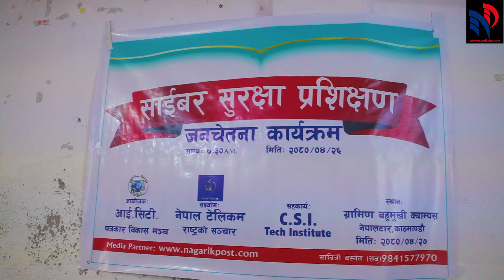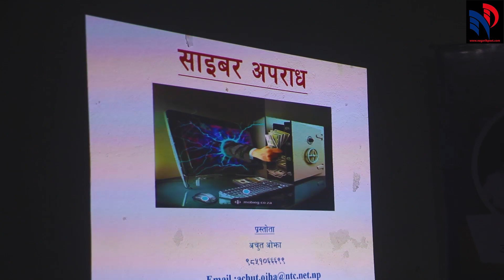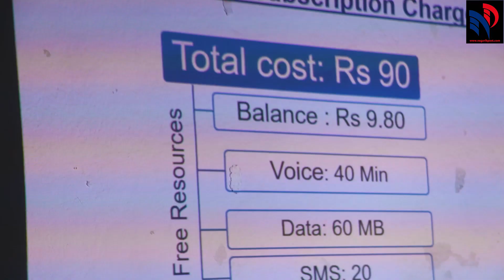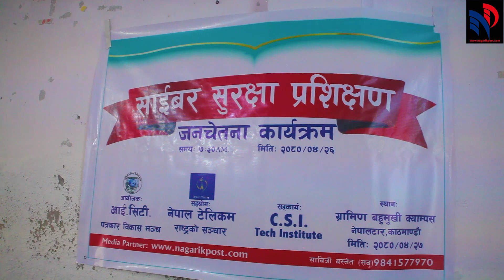साइवर सुरक्षा चेतनामुलक कार्यक्रम 2023 ग्रामिण आदर्श बहुमुखी क्याम्पसमा | NagarikPost नागरिकपोष्ट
NagarikPost नागरिकपोष्ट TV : साइवर सुरक्षा चेतनामुलक कार्यक्रम ग्रामिण आदर्श बहुमुखी क्याम्पसमा सम्पन्न, २०० जना बिद्याार्थीहरुलाई सीम कार्ड निःशुल्क बितरण | Cyber Security Awareness Program held in Gramin Aadarsha Multiple Campus, Nepaltar Oraganized By iCT Journalist Development Forum and Supported by Nepal Telecom | Chief Guest : Purushottam Khanal
NagarikPost NTV  : प्रोफाइल व्यक्ति विशेष सहितको सत्य तथ्य सुचना तथा समाचारको लागि भरपर्दो नेपाली अनलाइन नागरिकपोष्ट युट्युव च्यानल
Nagarik TV is a Online YouTube Channel links of Nagarikpost News Social site Social Blog from Nepal .
🎬Video Credits
►©NagarikPost_Nagarik TV
➤ Interview/Profile /Talk Show/Documentary
➤  Editor  – Digital ICT Media
➤ Founder Director - ICT Journalist
➤Powered By – Digital ICT Media Pvt.Ltd

Founder  : Digital ICT Media Pvt. Ltd

                             Unauthorized downloading and duplicating on YouTube channel may lead to claim/strike by YouTube.   The right for this video is provided by Nagarik post
Note: Full Credit For Digital ICT Media Pvt. Ltd /Nagarikpost